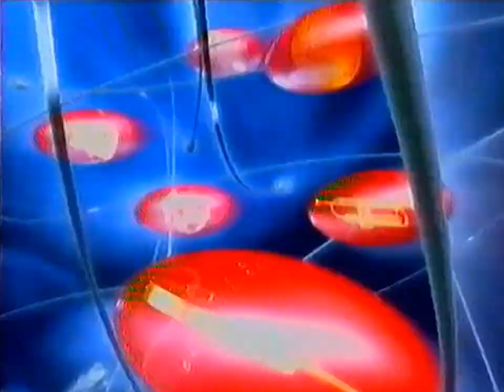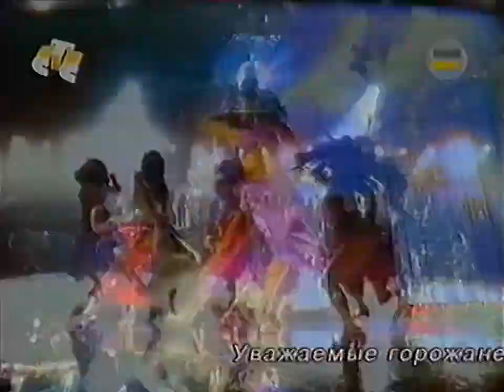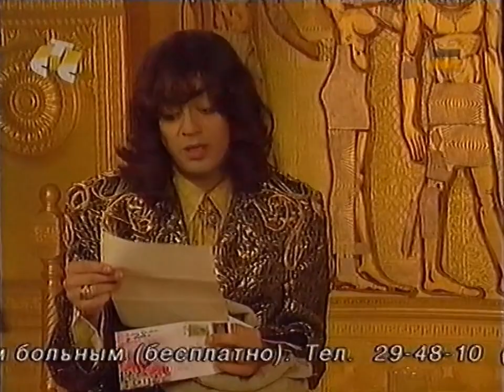"Утро с Киркоровым", анонс "Самый умный" / РТК•СТС (Екатеринбург), 19.04.2003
Таймкоды:
00:00 – "Утро с Киркоровым"
12:31 – анонс программы "Самый умный" и фрагмент рекламы
13:14 – "Утро с Киркоровым"

Клипы в программе:
Анжелика Варум – Пожар,
Валерий Меладзе – Мечта,
Игорь Саруханов – Barber,
Enrique Iglesias – Bailamos,
Наталья Власова – Это будет радость.